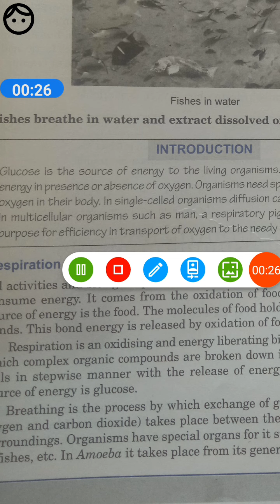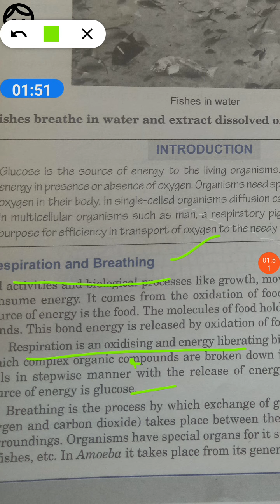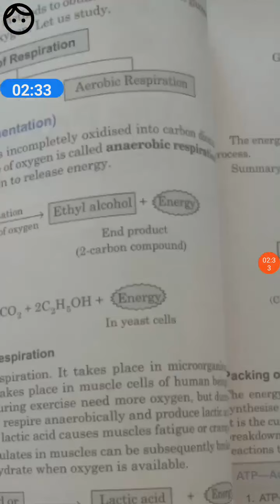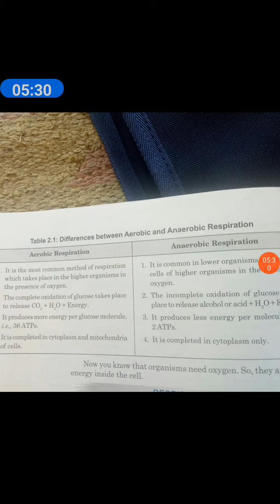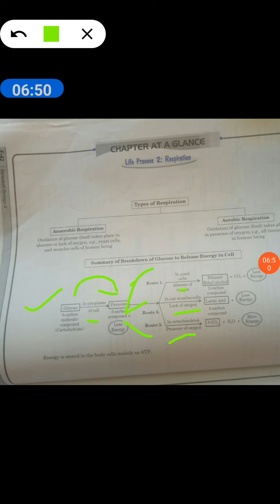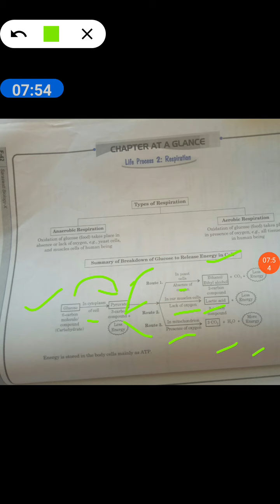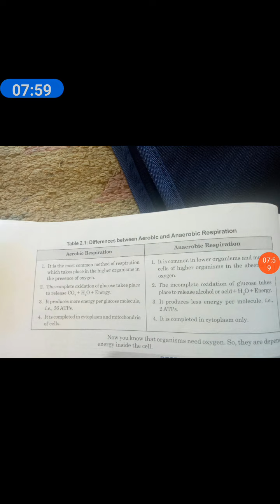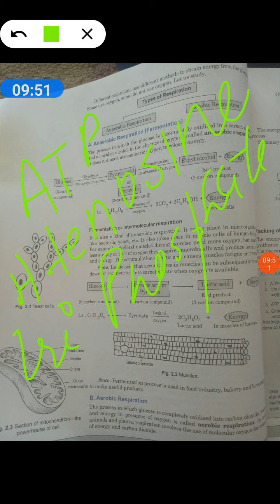10th Respiration and Types